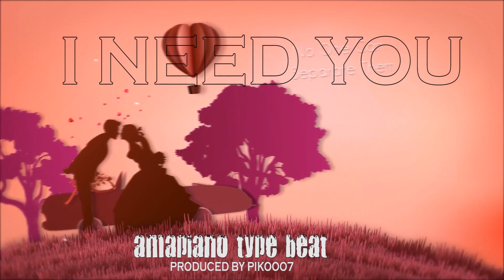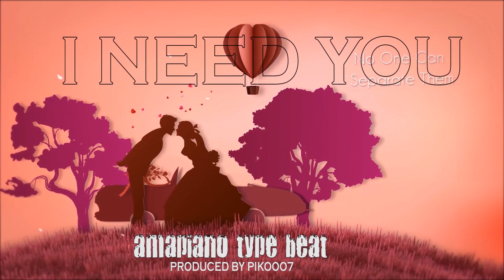[FREE] Amapiano type beat 2024 X CENTRAL CEE - I NEED YOU(prod. by pikoOo7)